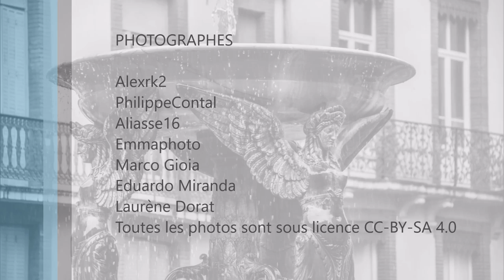Wiki Loves Monuments 2017 - sélection de coups de cœur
Il existe dans tous les pays de nombreux monuments historiques. L’objectif du projet Wiki Loves Monuments est d’inciter chacun à prendre des photographies de ces monuments et les placer sous licence libre pour permettre au plus grand nombre d’y accéder via Internet. Dans ce cadre, un concours mondial a lieu durant tout le mois de septembre 2017 et ce pour la septième année consécutive.
L’édition française de ce concours est organisée par Wikimédia France, association pour le libre partage de la connaissance.